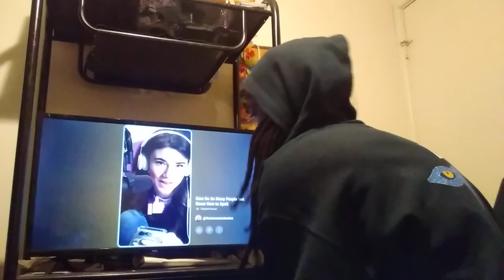How Do They NOT Know How To Spell Pregnant?